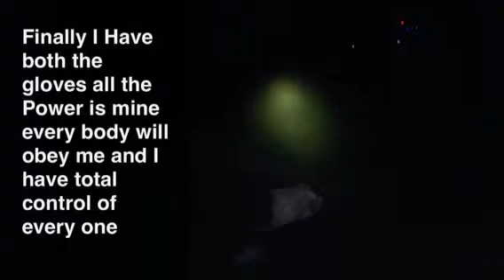Power Gloves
This is A video me and my friend made it took us quite some time so hopefully you guys enjoy it we kind of made it up as we went along so ya better like it JK enjoy